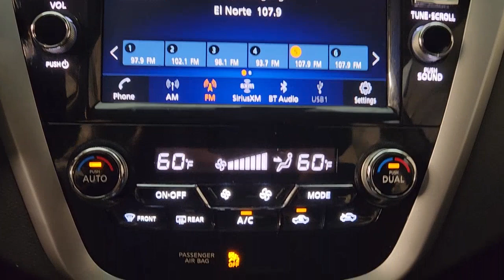2021 Nissan Murano Friendswood, Pearland, Houston, Pasadena, League City BP0464A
Pearl White Tricoat Used 2021 Nissan Murano S available in 17970 Gulf Freeway, Friendswood, Texas at Land Rover Clear Lake. Servicing the Friendswood, Pearland, Houston, Pasadena, League City, TX area.

ONE OWNER--CLEAN CARFAX!! S-EDITION FEATURING 8-INCH COLOR DISPLAY SIDE AND OVERHEAD AIRBAGS HILL START ASSIST AUTOMATIC EMERGENCY BRAKING LANE DEPARTURE WARNING BLIND SPOT WARNING REAR CROSS TRAFFIC ALERT REAR PARKING SENSORS INTELLIGENT DRIVER ALERTNESS VOICE RECOGNITION LED HEADLIGHTS AN MUCH MORE Stop in and test drive this Nissan Murano today! Clean CARFAX. CARFAX One-Owner. Pearl White Tricoat 2021 Nissan Murano S S FWD CVT with Xtronic 3.5L V6 DOHC 24V CVT with Xtronic 6 Speakers ABS brakes Air Conditioning Alloy wheels AM/FM/CD/MP3/WMA Audio System Auto High-beam Headlights Blind Spot Warning Brake assist Bumpers: body-color Carpeted Floor Mats & Carpeted Cargo Mat CD player Cloth Seat Trim Delay-off headlights Dual front side impact airbags Electronic Stability Control Four wheel independent suspension Front Bucket Seats Front dual zone A/C Fully automatic headlights Illuminated entry Knee airbag Outside temperature display Overhead airbag Panic alarm Power door mirrors Power steering Rear Bumper Protector Rear Parking Sensors Rear window wiper Remote keyless entry Security system Speed control Split folding rear seat Spoiler Steering wheel mounted audio controls Tachometer Telescoping steering wheel Tilt steering wheel Traction control Variably intermittent wipers Wheels: 18 Machined Aluminum-Alloy.brbr20/28 City/Highway MPGbrbrAwards:br  * JD Power Initial Quality Study (IQS)brAt Jaguar Land Rover Clear Lake we pride ourselves in providing a transparent time-saving and customized car buying experience. Shop our new certified and pre-owned vehicles from the convenience of your home. Even get a trade-in value without stopping into the dealership. Conveniently located in Friendswood on the Gulf Fwy just minutes from Houston Clear Lake Pasadenaand other areas around Friendswood. While we make every effort to ensure the accuracy of vehicle information and pricing absolute accuracy cannot be guaranteed. Information subject to change; for current information on this particular vehicle please contact our staff.